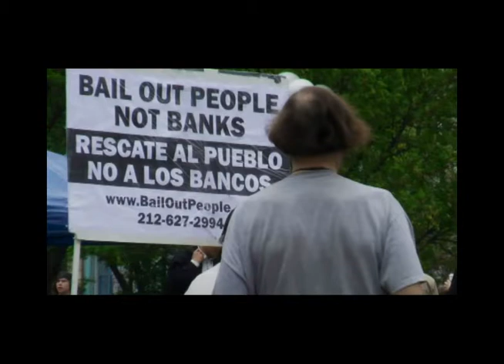Monetary Economics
Why monetary economics can't solve problems...